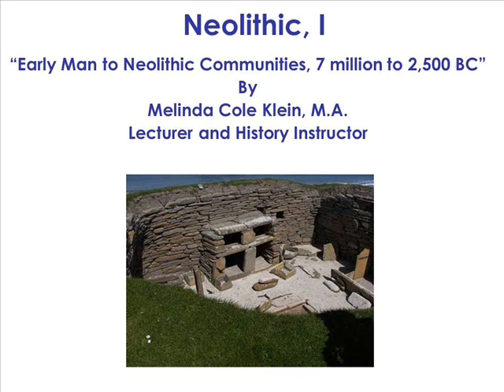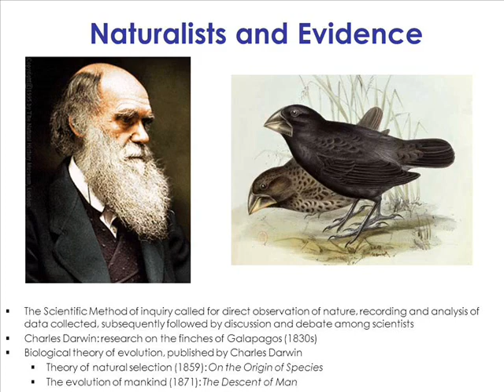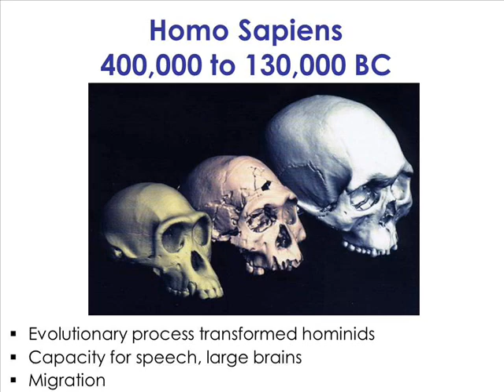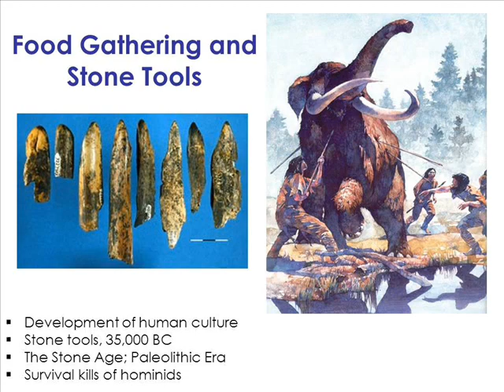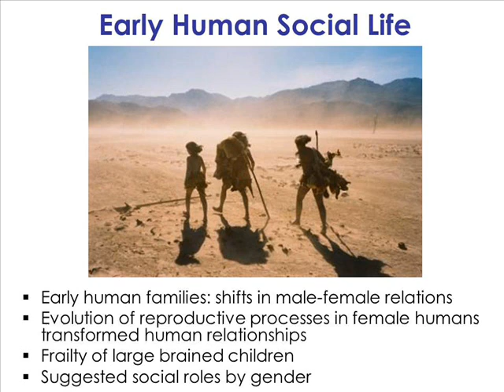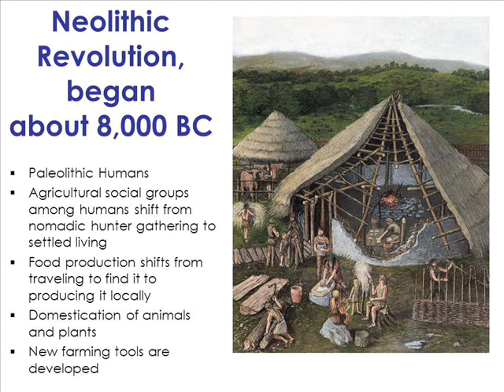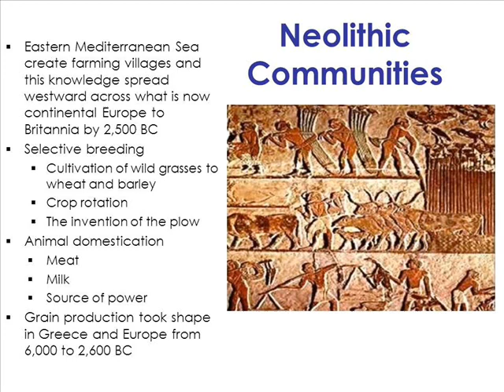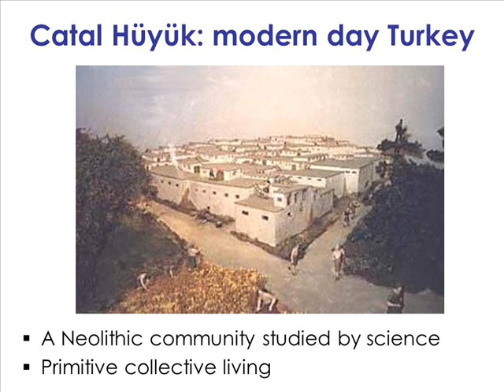Early Man to Neolithic Communities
This video lecture introduces a pre-history of early human societies, hallmarks the advance of the theory of evolution  through scientific inquiry, and culminates with a presentation of the sedentary shift by Neolithic man to become producers of food resources instead of maintaining migratory hunting and gathering lifestyles.